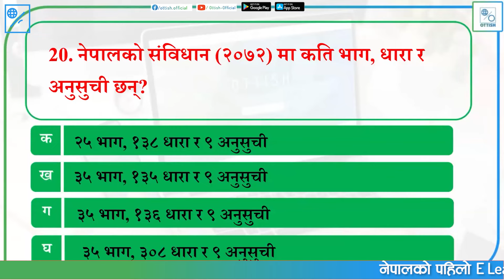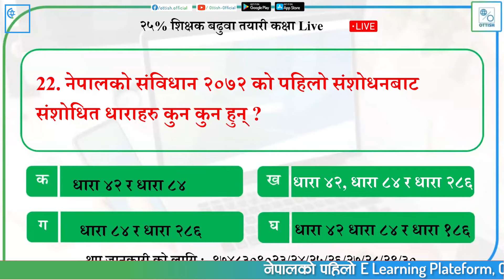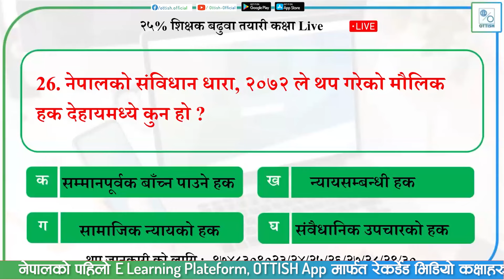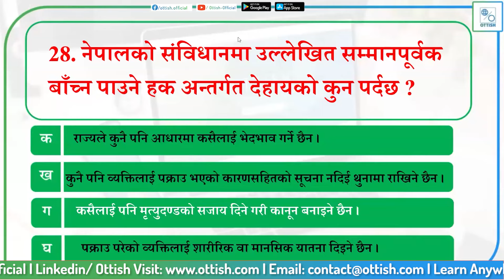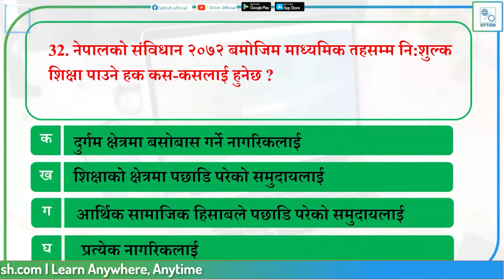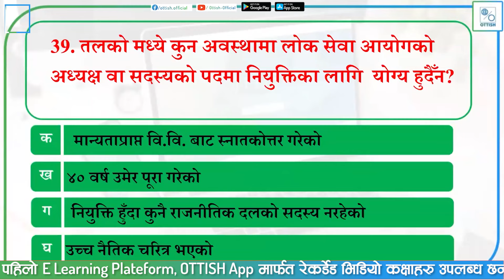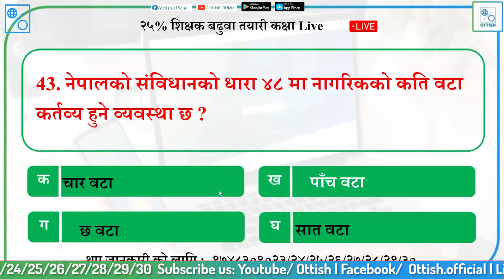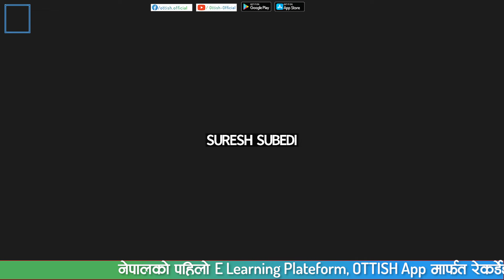Teacher Promotion-25% Preparation Class by Suresh Subedi | OTTISH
4th Sept Zoom Online Class of Teacher Promotion Zoom  Class Conducted by OTTISH.
विद्यार्थीहरुलाई आफ्नो तयारी कसरी चुस्त बनाउने त् ?
आजै नेपालकै पहिलो E-learning Platform , OTTISH मार्फत उपलब्ध सुविधाहरुको पूर्ण सदुपयोग गरी आफ्नो निजामति सेवामा प्रवेश गर्ने सपना साकार बनाउनुहोस I